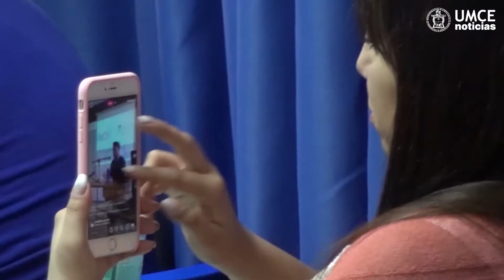UMCE Noticias - Charlas constitucionales en la UMCE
Haciéndose cargo de la importancia de recuperar la inherente labor social de las universidades, a partir de lo que vive el país, el sexto Foro de Investigación del Depto. de Inglés de la UMCE reformuló las actividades de este año. Así, desde el martes 26 de noviembre se está desarrollando el ciclo de Charlas constituyentes: hacia un nuevo Chile.